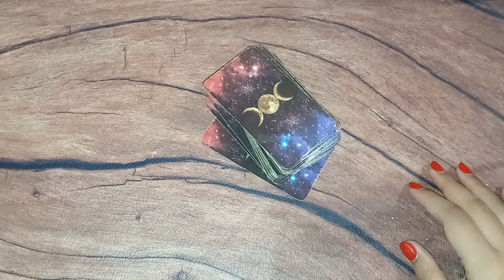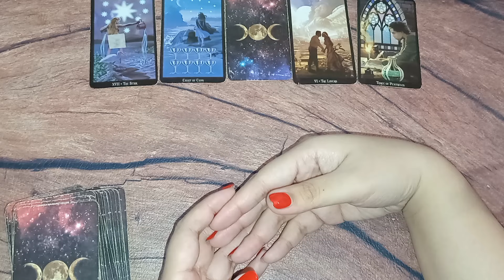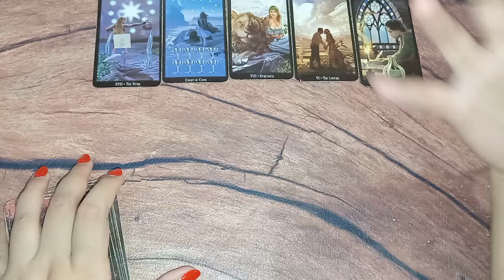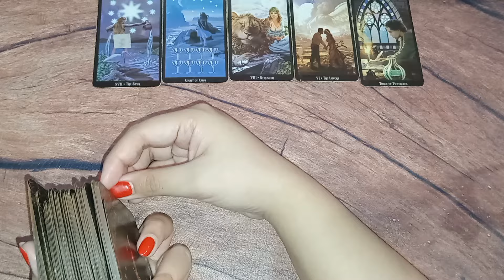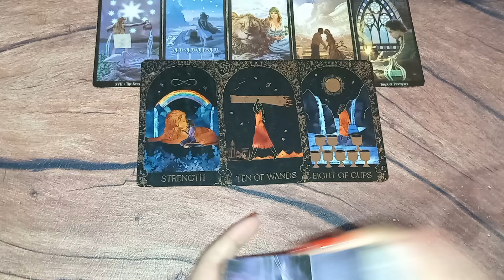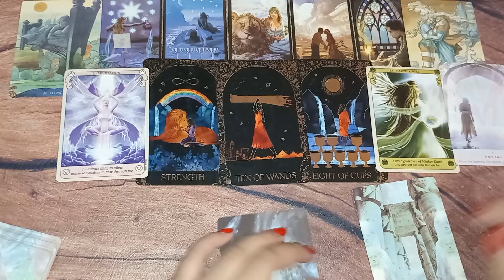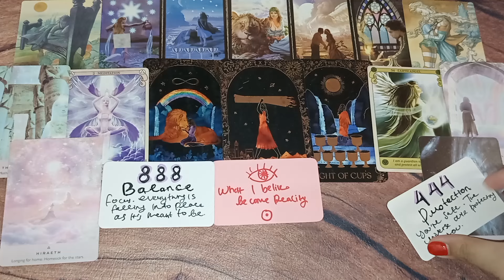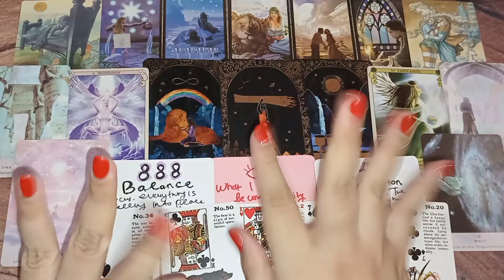🔮 KAMU YANG TERBAIK! Bakat terpendam yang mengagumkan 🌞 tarot general mahamagia 🌕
Kamu yang terbaik. Energymu, apa baat terpendammu, life purposes. Tujuan hidup.
1. White wolf 2:22
2. Yellow bird 23:22
3. Black phanter 46:00

PREDIKSI LENGKAP 2024
APA YANG AKAN TERJADI DI 2024

menggunakan kartu tarot sebagai media ditambah dengan memadukan kemampuan supranatural, intuisi dan pengetahuan esoteric untuk membaca ramalan/ prediksi yang disesuaikan Oleh tema
prediksi atau ramalan ini diperuntukan secara general atau collective reading

1. IDR 143.000/ 3 pertanyaan

2. IDR 269.000/ 20 menit video

3. IDR 377.000 - URGENT/ 30 menit interactive call